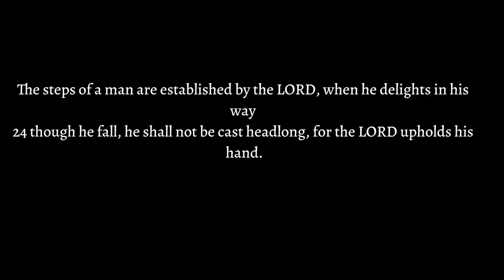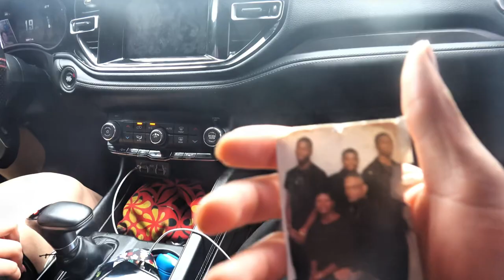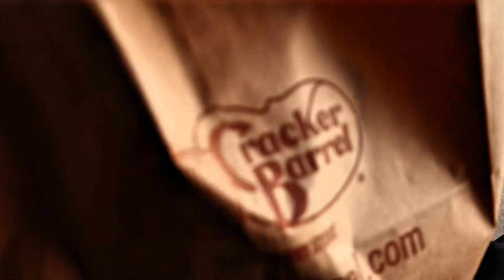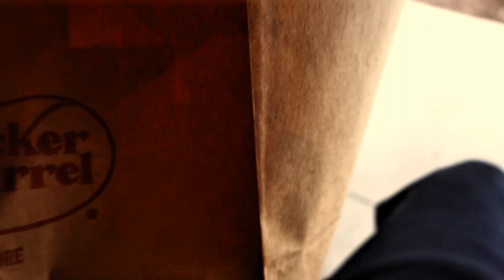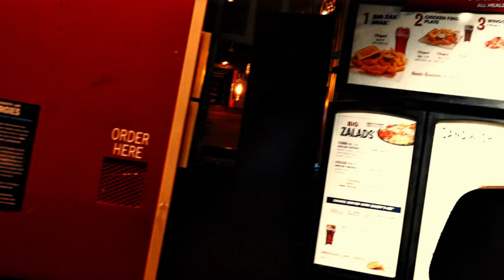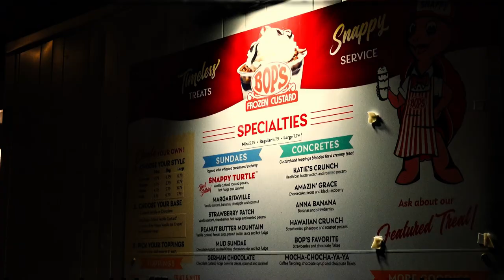Finding Peace through Gratitude | Vlog #5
Everyday you should be grateful. No matter where you're at in life, you're a lot farther than where you were years ago. Whether Its physically, mentally, emotionally, etc. Find that place that gives you peace and just be grateful for what you and what you're gonna have.